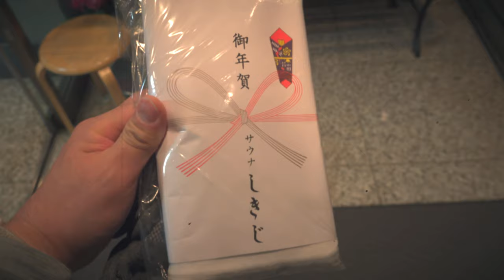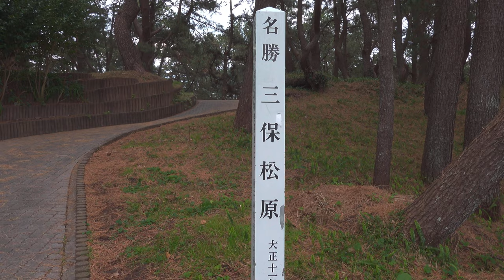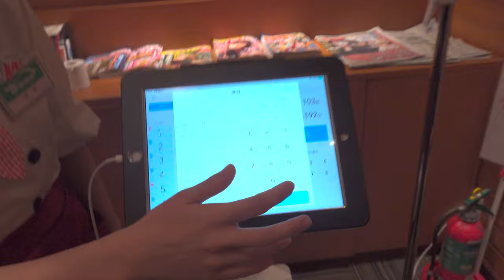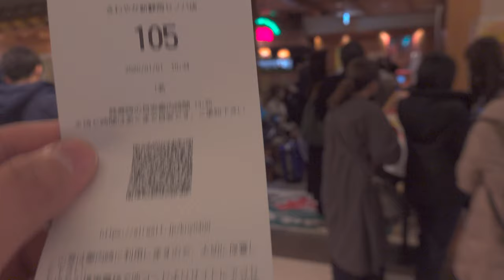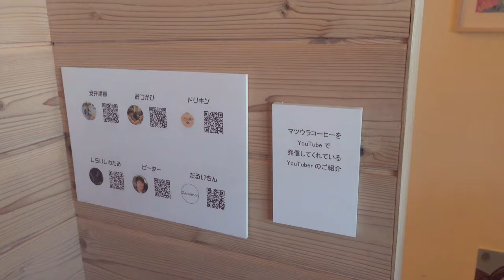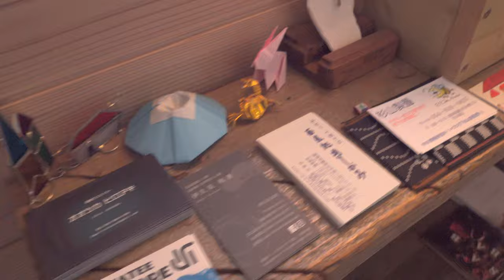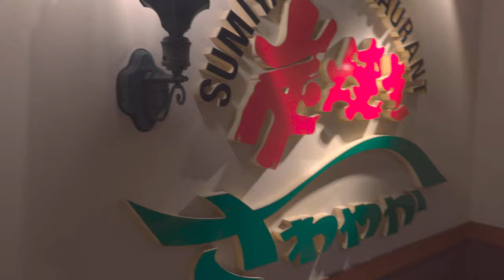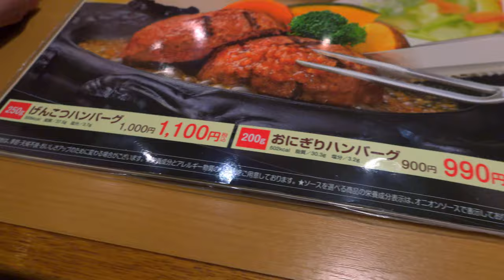2020.1.1｜サウナしきじ、美保松原、蓮華寺池公園、マツウラコーヒー、さわやかハンバーグ｜最高のはじまり【Shot on RX100M7 & GoPro８】4K PP10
2020年1月1日は、サウナの聖地と言われている静岡県サウナしきじで始まる。

富士山世界遺産文化構成遺産の三保の松原で初日の出をみようとチャレンジしましたが、浮世絵から出てきたかのような雲に日は遮られ断念。

その後、静岡といえばさわやかハンバーグ。しかし、当然、お正月は閉店している。唯一、時短営業で空いていた静岡駅近くの店舗へ向かうも3時間待ち。

ハンバーグ食べた後に珈琲をいただきたかったんですが、待ち時間を利用して蓮華寺池公園へ移動。池のほとり、ボート乗り場近くにある珈琲の飲める憩いの場「マツウラコーヒー」へ。店主松浦さんの人柄が現れている笑い声が特徴で、これを聴くとご利益があるとかないとか。

念願のマツウラコーヒーにお邪魔したあとは、ふたたび、さわやかハンバーグへ。

うまい。噂通りのハンバーグ。

この頃は、まさか2020年がこんな年になるなんて思いもよらなかった。
また、旅が楽しめる日々が、戻ってきくることを切に願います。

カメラは、SONYのRX100M7で撮影しました。編集はDavinci Resolve16です。
HLGの素材は、編集時に扱いが難しいのが難点です。ひと手間かけないと観れる映像にならない。